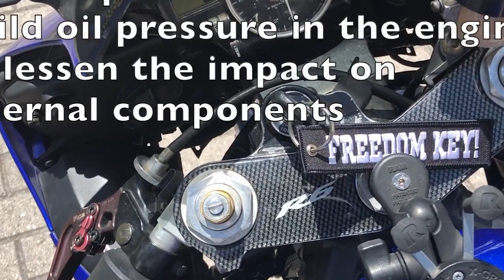오토바이 밸브간극 안보면 생기는 일과 밸브 간극보는법?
손으로 막을거 양손 양발써서도 못막는 경우가 생깁니다.
자동차 바이크는 모름지기 예방정비가 최고입니다. 소 잃고 외양간 고치지 맙시다.